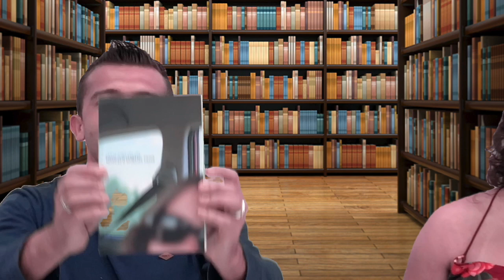DEFICIENTES NA LITERATURA FEAT. KELLY FANTINI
OLÁ GALERINHA DO MEU CANAL!!! Hoje temos uma presença ilustre aqui no Bengala do Conhecimento: a professora Kelly Fantini!
No vídeo de hoje iremos abordar a situação dos deficientes no ambiente literário, suas limitações e superações, afim de mostrar que é possível sim fazer parte deste mundo!